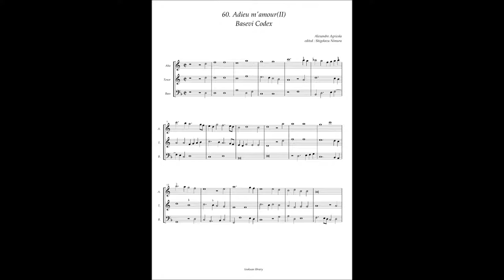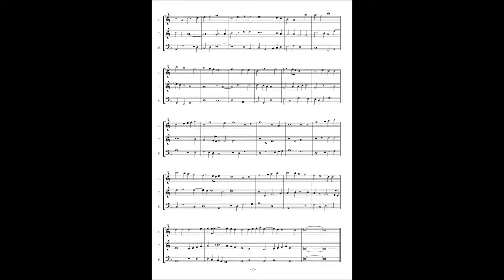Basevi Codex, (60) Alexander Agricola "Adieu m'amour"(2)